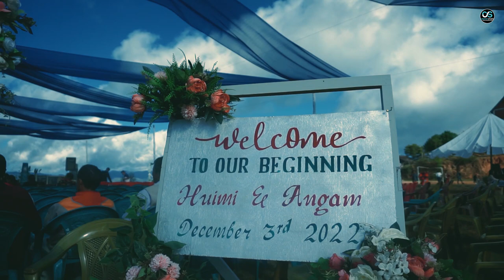Chonngam + Huimi||03-Dec-2022||Tashar village